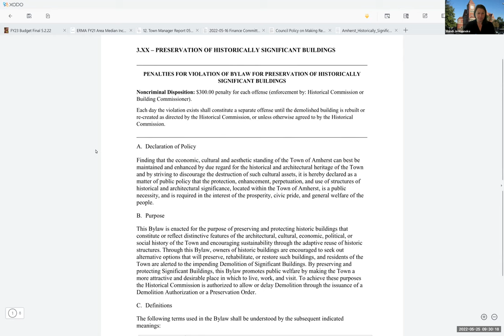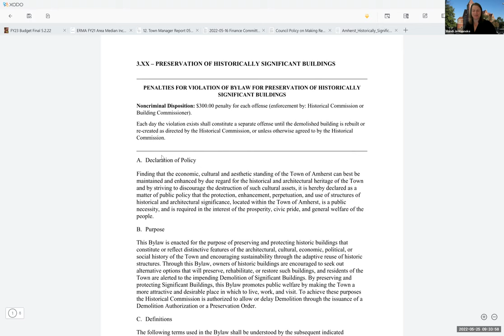Governance, Organization, and Legislation May 25, 2022: Part 2